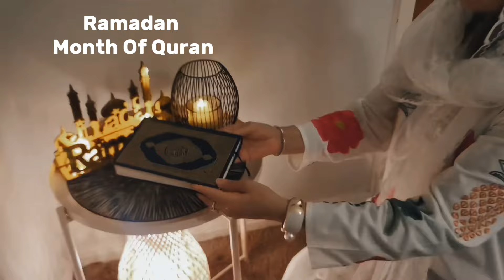||Ramadan Decoration||Ramadan Intro 2024